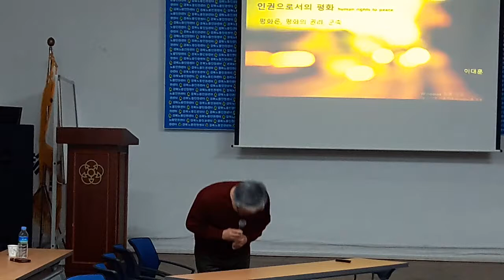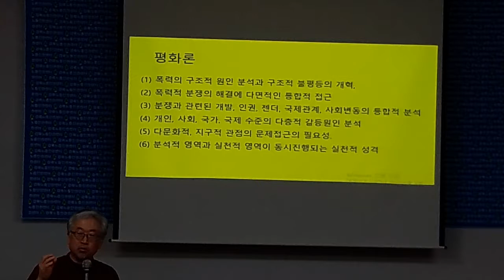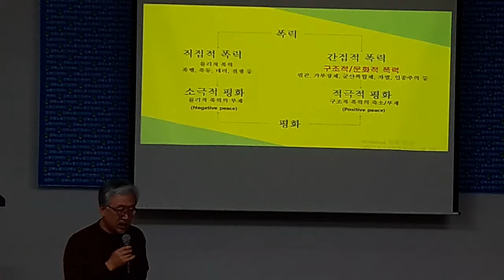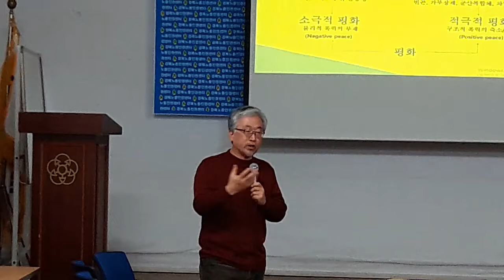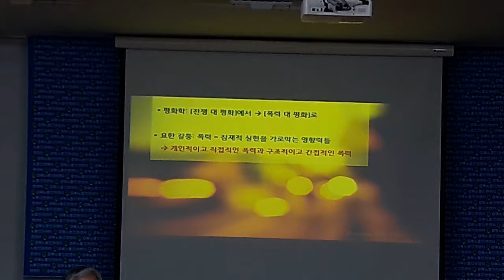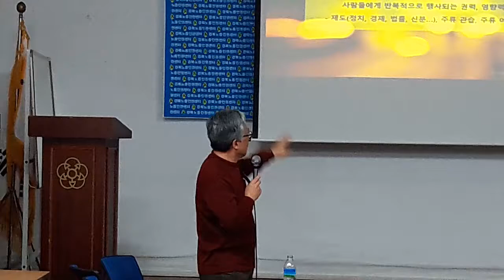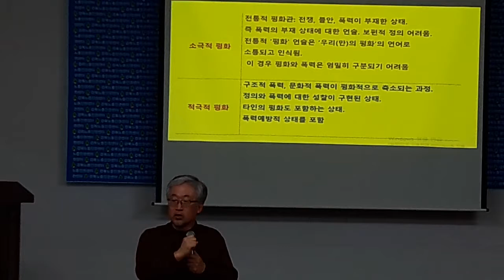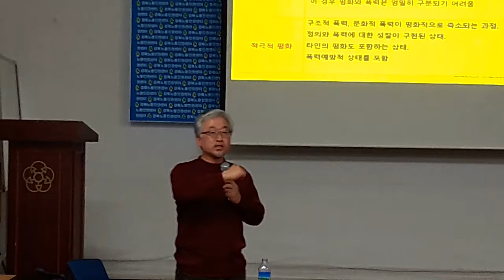[인권으로서의 평화..평화권1부]..경북노동인권센터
경북노동인권센터에서 주최한 세계인권선언 70주년 기념강연회 "인권으로서의 평화-평화권" 이대훈 성공회대학교 교수님.총3편입니다.